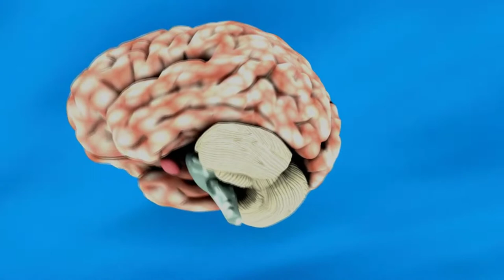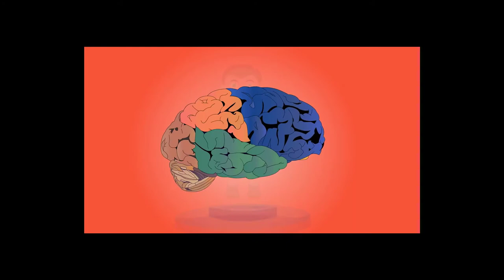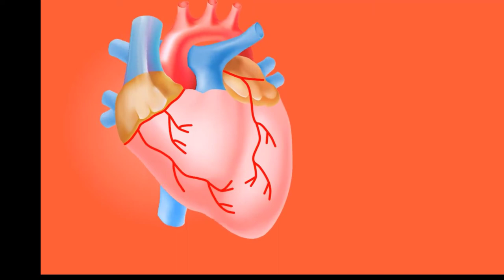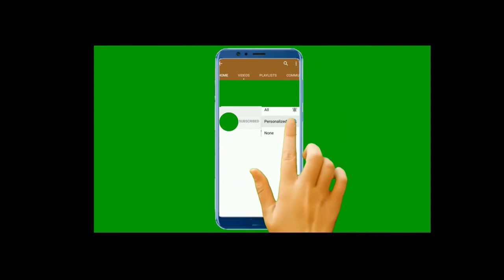Importance des antioxydants dans l'organisme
Protection contre le diabète et les maladies cardiaques
Prévention du sida et du cancer
Prévention de la maladie d'Alzheimer
Maintien du système nerveux
10 aliments riches en antioxydant
Raisins
Myrtilles
Fruits rouges et fraises
Noix
Légumes à feuilles foncées
Patates douces et légumes orange
Thé
Grains entiers
Légumineuses
Epaisseur
Types d'antioxydants
Est-il recommandé de prendre des compléments nutritionnels contenant des antioxydants?
Existe-t-il une relation entre les maladies oculaires et les catéchines?

CONSEILS
Les antioxydants sont des molécules dont la mission est de protéger les cellules des dommages pouvant résulter des radicaux libres. Par conséquent, le besoin d'antioxydants est nécessaire, et à travers ce rapport, nous en apprendrons plus sur les antioxydants et leurs sources.
Quelle est l'importance des antioxydants à l'intérieur du corps?
Les antioxydants sont l'un des éléments qui jouent un rôle important dans le corps humain pour prévenir de nombreuses maladies.